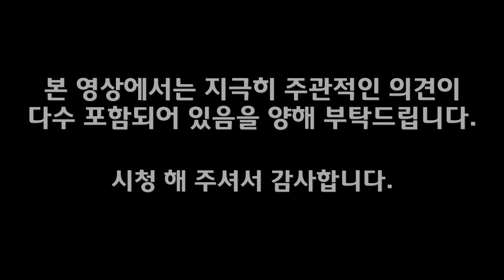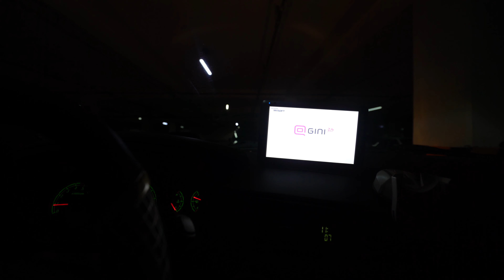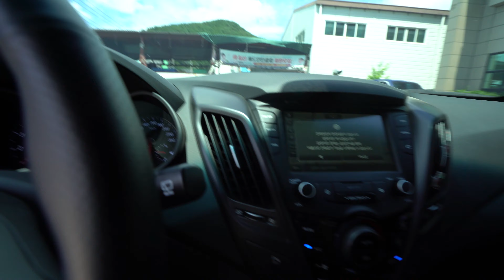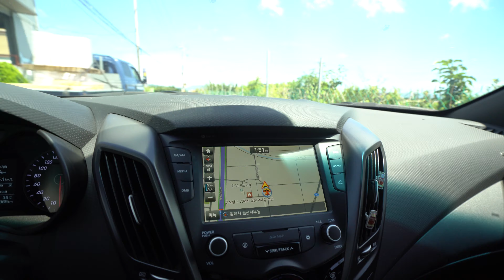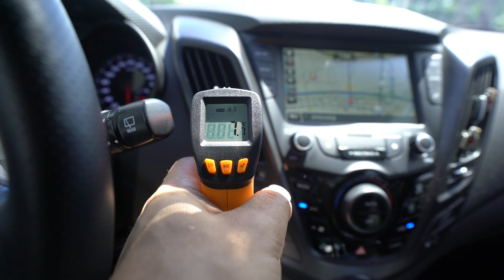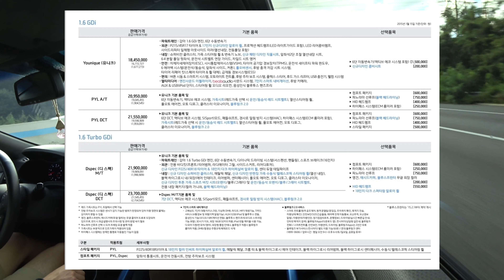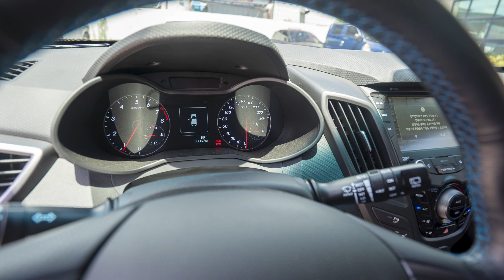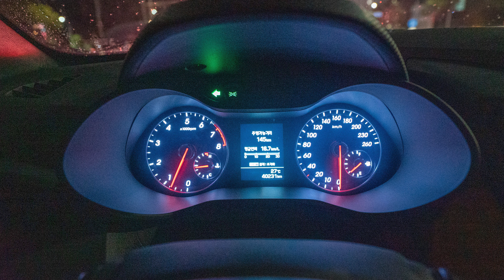매니아의 당연한 선택! 벨로스터 2016년 수동 구매대행 이야기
이번 이야기는 개인적으로 조금 신났던 후기를 전합니다.

바로 수동 차량이었기 때문인데요.

이런 매니악한 수동차를 누가 구매하셨을까요?

바로 20대 초반의 실력좋은 심레이서분께서 구매하셨습니다. 저와는 온라인에서 같이 주행도 해 보았던 분이셨죠^^;

그리고 판매자분의 경우에도 제가 활동하는 밴드의 같은 멤버이시기도 하고 제 지인들과 아시는 분이 많이 겹치는 그런 분이시고 저희 동네 가까이 거주하시는 좀 인연이 나름 있는 분이셨습니다.

판매자분과, 저 , 그리고 구매자분 모두 자동차를 아주 좋아한다는 점!

그리고 수동차, 운전을 좋아한다는 점에서 즐거운 공감대를 형성 할 수 있었습니다.

그럼 차량 소개 해 보겠습니다.

1. 차량정보

- 2015년 12월 7일 출고 현대 벨로스터 2016년식 디스펙 수동

- 완전 무사고 (범퍼 교환)

- 39,000km

- 네오텍엔서 코일오버, 나머지 순정

2. 이 차량의 장점

- 딱 적당한 출력의 출력

- 가격대비 훌륭한 구성의 패키지

- 일상과 스포츠 주행을 모두 만족할 만한 수준의 상품성

- 합리적인 중고 가격

- 수동미션

3. 이 차량의 단점

- 조금 아쉬운 조향감각

- 과급 차량으로서 연료 효율성 (이건 욕심수준)

- 브레이크 패드 / 타이어는 교환주기가 도래 된 점?

- 낮은 중고차 잔가율

4. 저의 의견

- 스포츠 주행과 일상 주행에서 운전의 즐거움을 찾는데 이정 도면 매우 훌륭한 선택지가 아닐까요?

감사합니다!!
"자동차를 대신 구매 해 드리며 차에 대한 이야기와 함께하는 자동차여행채널"

자동차 구매 / 판매 컨설팅 심부름용역서비스 상구보리의 자동차여행입니다.

그저 자동차가 좋아 안정된 직장인 병원을 그만두고 새로운 도전을 시작하였습니다. 최대한 부지런히 움직이면서 과정을 공유하려 노력하고 있습니다.

카카오톡 :  sinbalman

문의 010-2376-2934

자동차 전문 심부름 서비스 컨설팅 및 광고대행